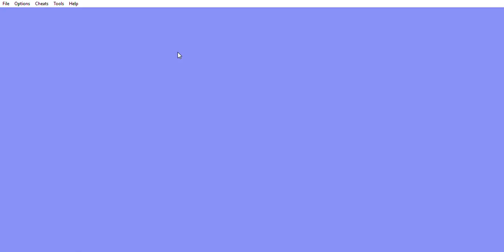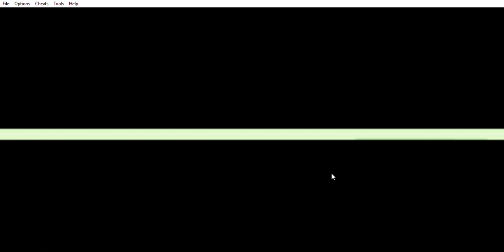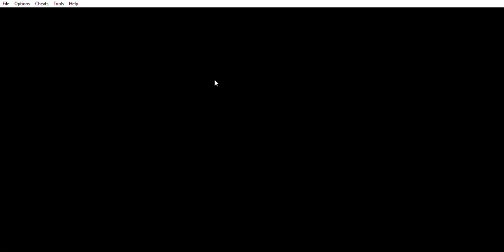NEW STARTERS IN POKEMON ANTHONY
I did not make every Sprite Most sprites came